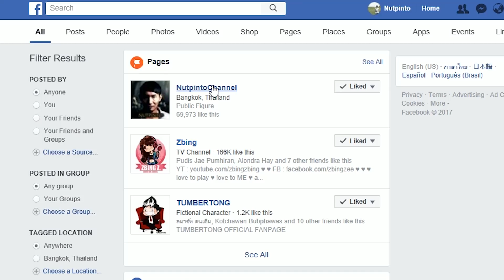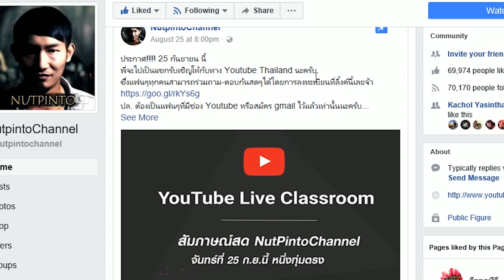กำเนิดนัทปิ่นโต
รับชมการสัมภาษณ์สด เวลา 1 ทุ่มตรงได้ที่ลิ้งค์นี้จ้า